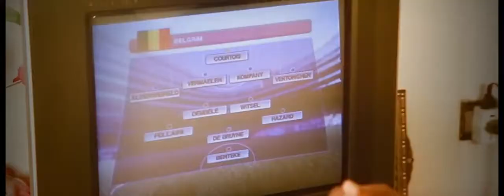KOCHMAR TRESOR MPUTU